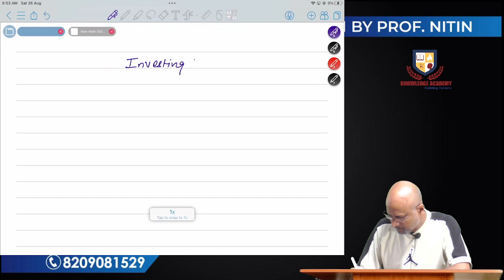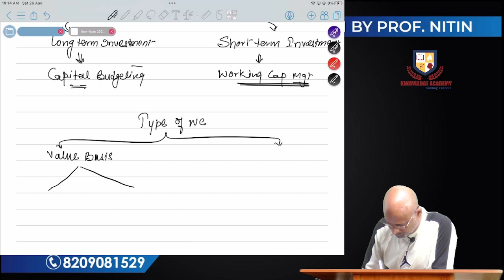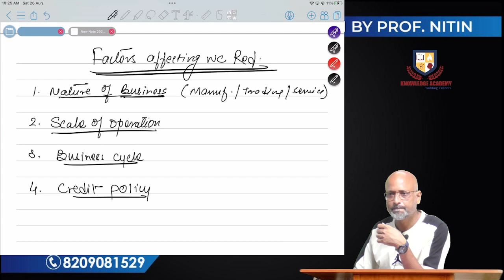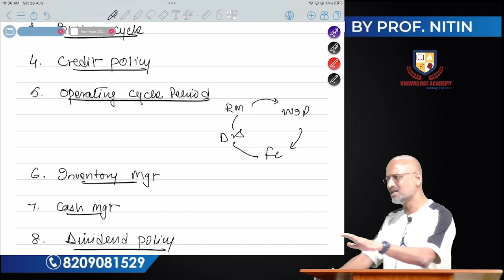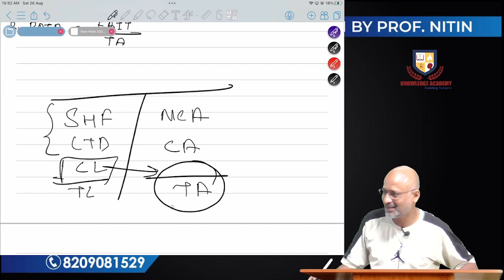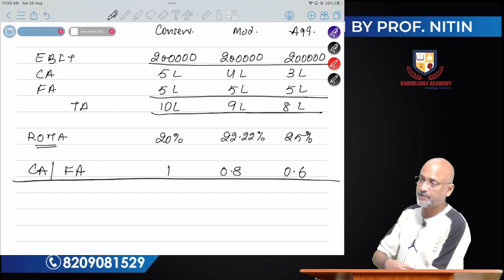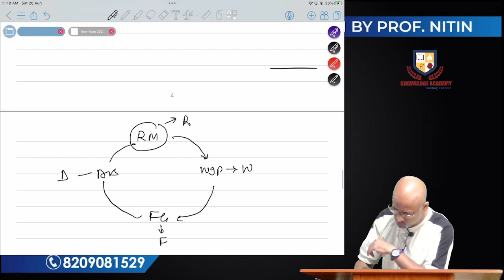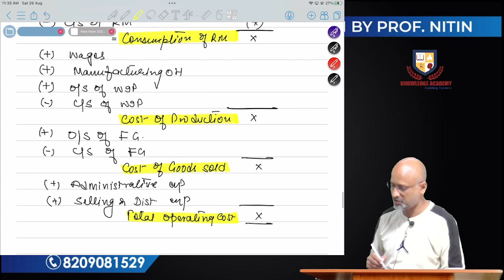CA INTER FM WORKING CAPITAL MANAGEMENT LECTURE NO. 01 BY PROF. NITIN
Welcome to KNOWLEDGE ACADEMY
your one-stop solution for Commerce  India's top faculties will be teaching you daily on this channel through Live or Recorded Lectures

We will cover the Maximum syllabus, share strategy, updates, and notifications which will help you to crack the CA / CS / CMA Exams
our educators will be sharing a lot of tips and tricks to crack the exam. CA / CS / CMA aspirants who are preparing for their exam will be benefited from this channel.